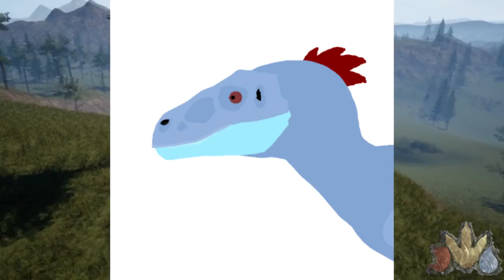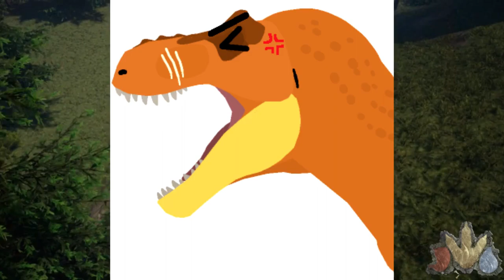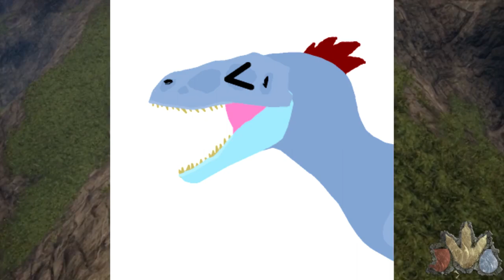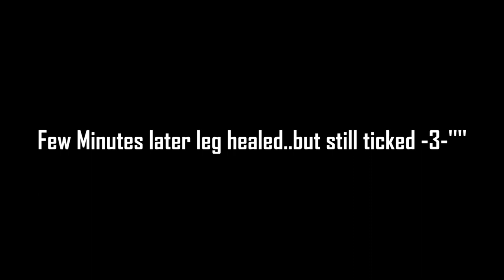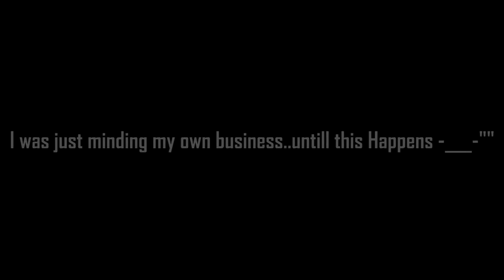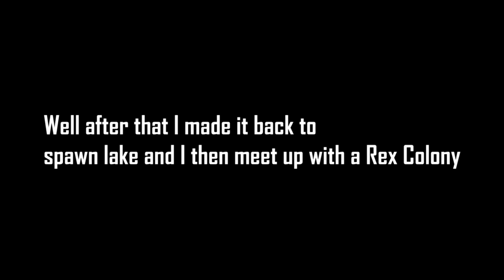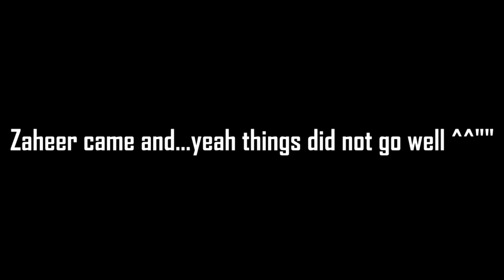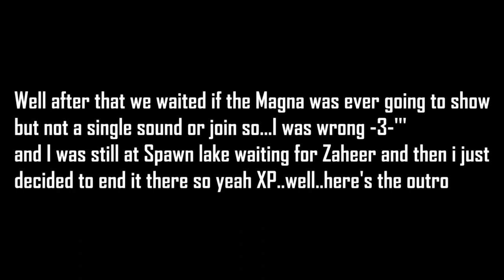*OLD/EDITED* Unlucky Rex | The Isle(Legacy) - Episode(4)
Another Old Isle Legacy episode from the era of Tristan.C Productions/Gaming...Where this time, I was very unlucky as my Rex =~=' and Zaheer being a teasing little fak in it B'3...Though then again, I was young at the time and being a dramatic lil' brat xD But regardless of that, there were still some good moments in this one...Specifically the "Happy Little Carno" song X'3 Anyhow enjoy the show! ^^ Roar With Excellence!

(CREDITS):
Art(C) - Zaheer Shaikh
Tyrannosaurus Stk(C) - MrHootsMann